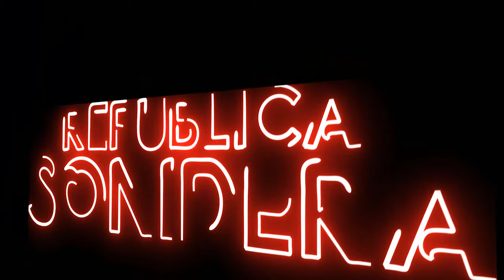NOS DEJO CON LA BOCA ABIERTA EN EL BAILE CON SONIDO FAMOSO